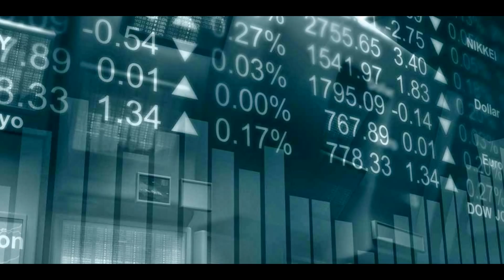Options Trading For Dummies